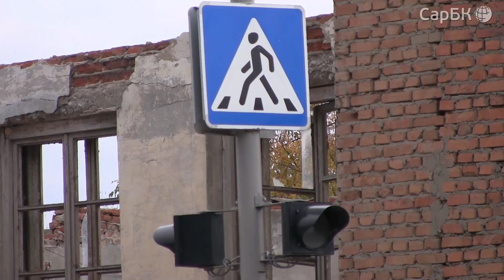Автомобилисты недовольны пробками в Затоне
В Саратове на улице Большая Затонская каждый вечер жители тратят вечернее время в пробке. В достаточной простой причине пробки разбиралась съёмочная группа " СарБК"